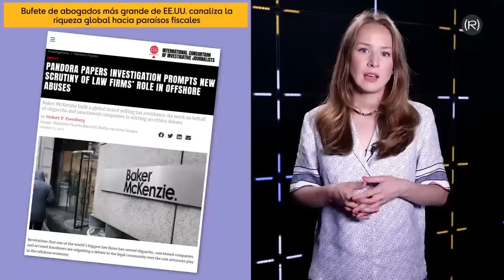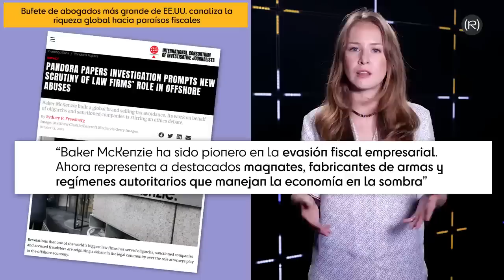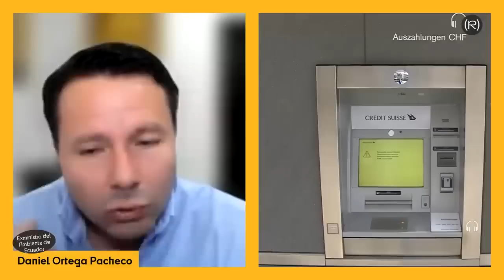¿Lasso ‘VENDE’ las GALAPAGOS? - La Letra Pequeña del ACUERDO entre ECUADOR y CREDIT SUISSE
Video de Canal Red